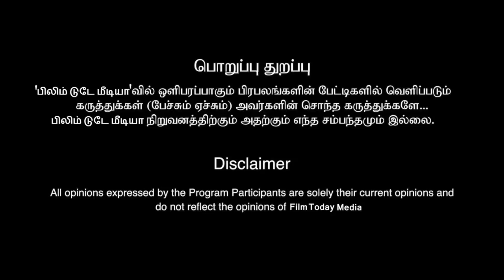தளபதி 68 ல் நடிகரை அறிவித்த பட குழு!! மகிழ்ச்சியில் விஜய் ரசிகர்கள்